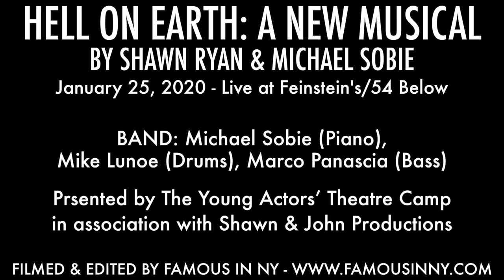"World's Greatest Fear" - A New Song by Michael Sobie & Shawn Ryan sung BRILLIANTLY by Anna Sieben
The immensely talented Anna Sieben from the cast of "Hell on Earth: A New Musical (About Middle School) sings "World's Greatest Fear". We guarantee that this song will have you rolling on the floor with laughter - And never before have you seen a performance quite like this one!

To continue to learn and grow as performers, we'd love to invite you to COVER a section of this SONG and send it in to our Instagram @CampYATC

(Please download directly from our site to be granted the license to sing the song in an audition setting. By downloading the music, you are granted the performance license.)
Shot LIVE at 54 Below in NYC

SINGING CONTEST from Tuesday, 3/31/20 thru Sunday 4/12/20 at 11am (PST)
Follow us @CampYATC and @HellonEarthMusical

In Honor of our latest smash hit “Hell on Earth: A New Musical (About Middle School)” we are releasing a new
song each week that you can download, learn and sing for your next audition. We are so happy that you all are
going crazy for these songs and we can’t wait to share them with you all!
We’ve set the songs in three different keys and even provided tracks, so that you can practice before the big audition!

We’re also announcing a VERY SPECIAL contest with each release!

And the Prize this week is a YATC Grab Bag including a YATC T Shirt and a YATC SHORTIE! Yup, the coveted PJ could be ALL yours!
REGISTRATION is NOW OPEN at CampYATC.com

AND EVEN BIGGER! Every time you ENTER a YATC Contest, your name gets put into a DRAWING for a FULL RIDE TUITION to ANY OF OUR CAMPS! (a $2500 Value) So, just by entering, you are getting a chance to come to the coolest camp on Earth!

1) Purchase and Download the Sheet Music and Track for this week’s song, “World's Greatest Fear” Written by Shawn Ryan and Michael Sobie
2) Learn the piece, make some bold choices, color that song up the way you see fit!
3) Make a video of your self singing along with the track with ONE SECTION of the SONG (sections are below) and then submit it to via text to (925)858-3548 or you can email it to us at . The video will all be put on IG starting Sunday at noon for IG voting!
4) Use this verbiage (or something similar) for your post : “ I hope you all like this new song from @hellonearthmusical “World's Greatest Fear”. It’s available at CampYATC.com/sheetmusic and each
Tuesday, they are releasing another brand new song! Check it out @campyatc.com . Voting starts every Sunday at Noon and goes for 24 hours @campyatc and @hellonearthmusical  Wish my luck and
enjoy my cover of “World's Greatest Fear”
5) Then just wait for the VOTING to begin on Sundays at Noon for 24 hours on our @CampYATC IG Story and our @HellonEarthMusical IG Story. 50% of the votes are from the audience and 50% are from our panel of judges!

Sections are as follows:::

Section A
0:00-1:01

Section B
1:01-1:43

Section C
1:44-2:20

Section D
2:29-3:24

Rules: You must use a track when performing! You can be between the ages of 8 - 100+ (Yup, adults can enter too!) But make sure you have your parents permission as there is some PG-13 language in this material.
Entries must be received no later than 11am(PST) on Sunday, April 12th. The Contest will repeat each week for the next 5 weeks! EVERYONE should enter - Cast members from the original productions, kids, adults, campers, non-campers, dogs. EVERY ONE!

And it’s as simple as that! A very amazing way to share the music of our composers, learn a new song for your book, and share your craft with the world!

BREAK LEGS everyone!

Young Actors' Theatre Camp (CampYATC) is an overnight drama camp for students 8 - 18 years old, held multiple times throughout the year in California's Santa Cruz Mountains.  No Canoes... Tons of Drama!